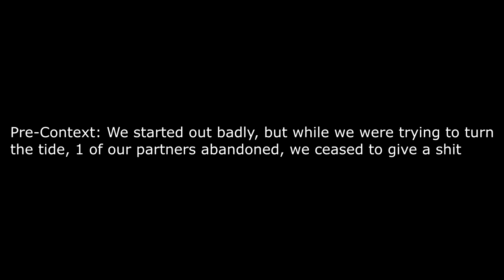CSGO | How to deal with non conformers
haha EX DEE